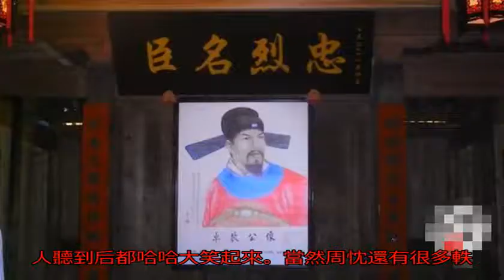大臣做調查，有人向他匯報：有男人生小孩了；大臣的回答讓人捧腹_搜狐歷史_搜狐網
原標題：大臣做調查，...